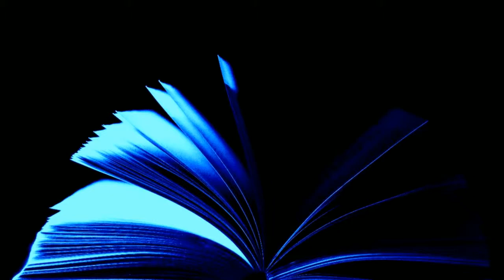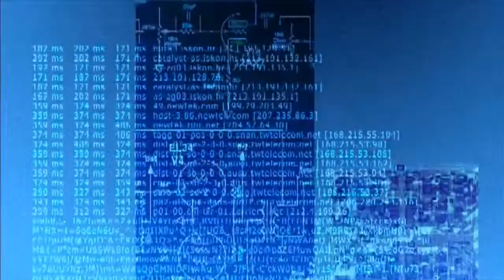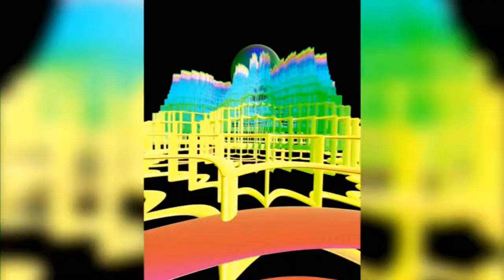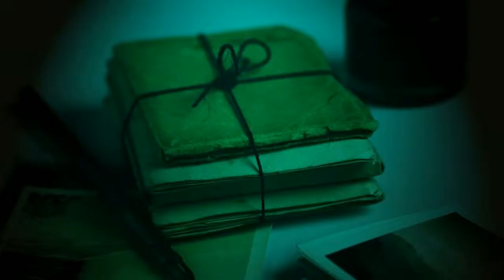The Putnam Tradition by Sonya Dorman . Short Sci Fi audiobook full length